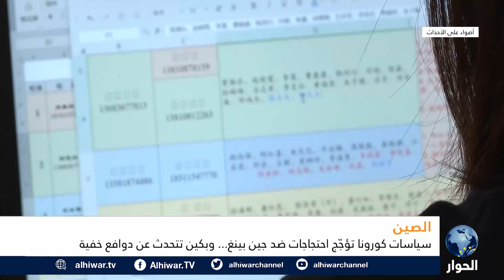الاحتجاجات ضد قيود كورونا تعمق الأزمة ضد جين بينغ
محتجون صينيون يخرجون إلى الشوارع على خلفية وباء كورونا، لماذا؟
لماذا تقمع السلطات الصينية مظاهرات في شانغهاي؟
هل عادت أزمة كورونا للواجهة مجددا؟

أضواء على الأحداث | 28 نوفمبر 2022 | زياد السيد يستضيف الباحث في العلاقات الدولية، ناصر قلاوون.